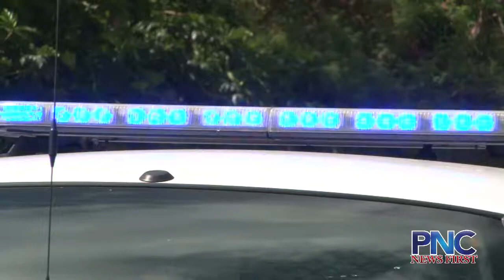Man enters home, assaults sleeping minor, police say